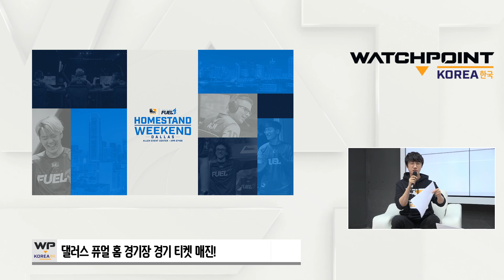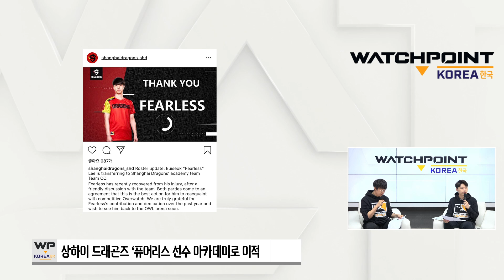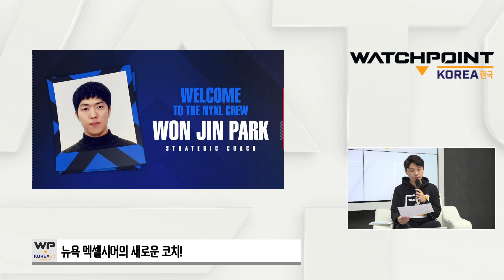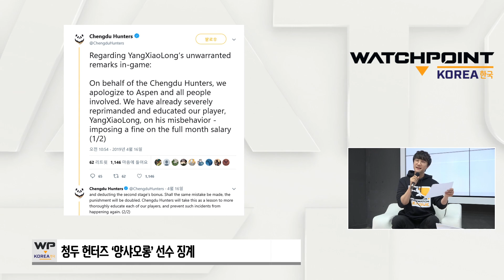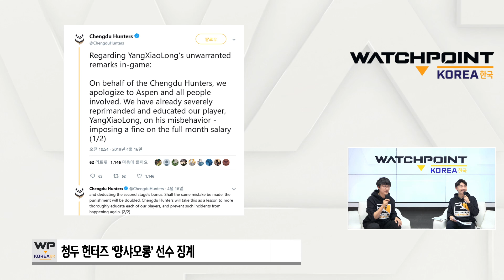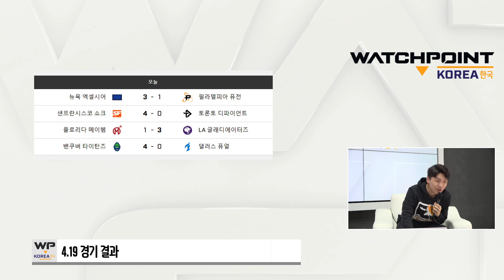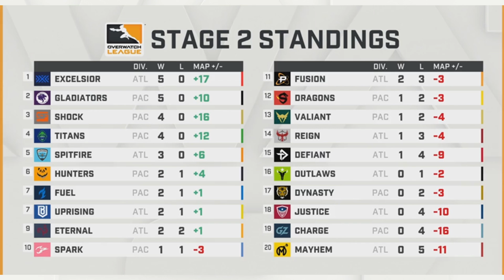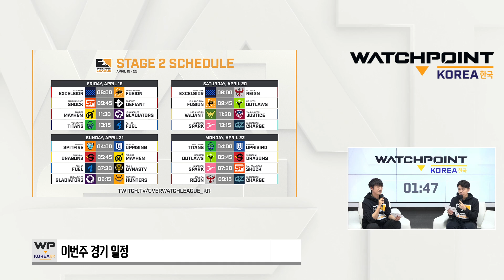워코｜6회차｜오버워치 뉴스 (4월 19일)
6화를 돌파한 거침없는 타임어택 리그방송 워치포인트 코리아!
이번엔 ⭐️특⭐️별⭐️하게 오버워치 뉴스 컨셉으로 진행합니다. 생방송 오버워치 늬우스 워코 6회를 영상으로 만나보세요!

다음 워치포인트 코리아 일정:
2019년 4월 28일 일요일